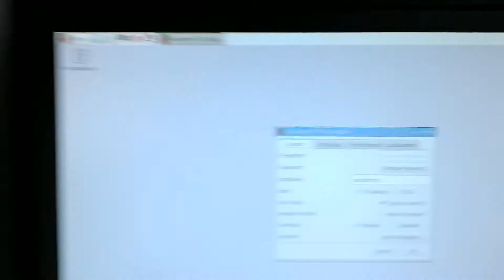C64 PI2 i Keyrah v2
Commodore 64 z komputerem Raspberry PI2  i Keyrah V2